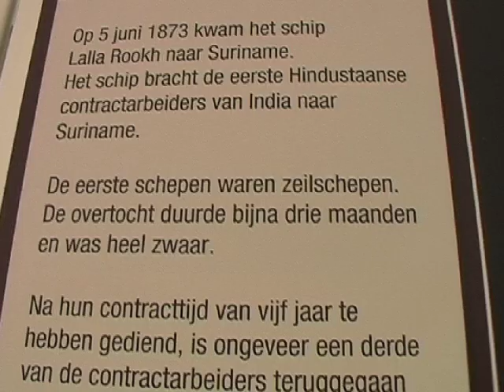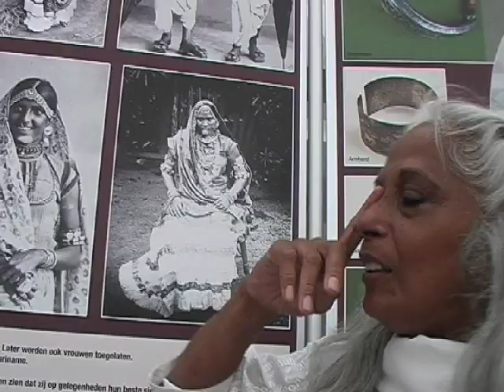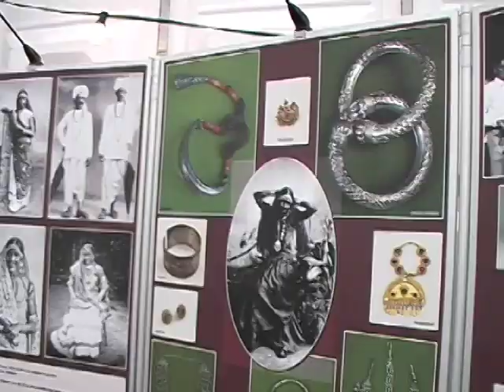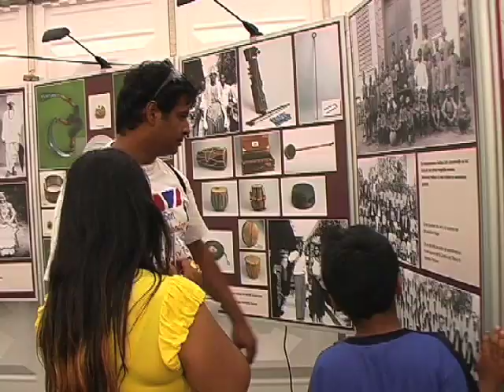Video verslag van Nanda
Deze video verslag was verschenen op het website van OHM, een publiek TV. Deze heb ik binnen 2 uur werktijd a tot z gewerkt en afgerond. Ik was de cameraman, geluid en belichting ambt en videobeelden bewerker in FCP. Een medewerker heeft haar stem mij geleend.

Deze verslag gaat om een openlucht festival in Den Haag